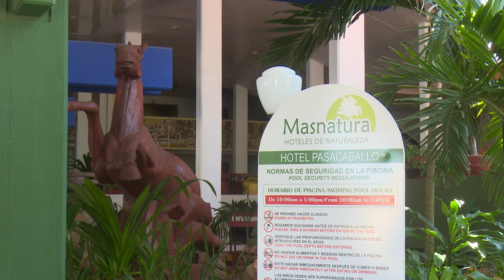Brindará hotel Pasacaballos de Cienfuegos variadas ofertas en este verano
El hotel Pasacaballos de Cienfuegos brindará en este verano variadas ofertas gastronómicas y recreativas. Toda la programación estará dedicada al aniversario  de la instalación y  de Isla Azul, grupo hotelero al cual pertenece.